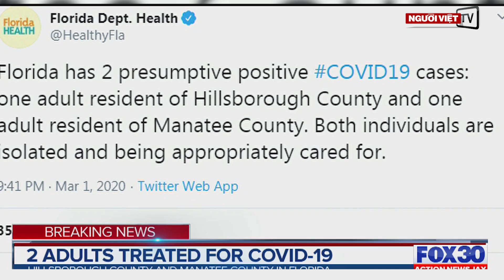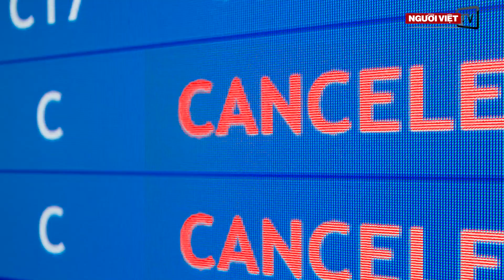Texas cho xuất viện nhầm bệnh nhân dương tính với COVID-19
Điểm tin trong ngày 02/3/2020:
-Florida ban hành tình trạng khẩn trương y tế vì có hai trường hợp nhiễm COVID-19
-Thêm 476 ca bệnh mới, tổng số người mắc bệnh 4,212 ở Nam Hàn
-Vietnam Airlines ngưng các chuyến bay đến Nam Hàn